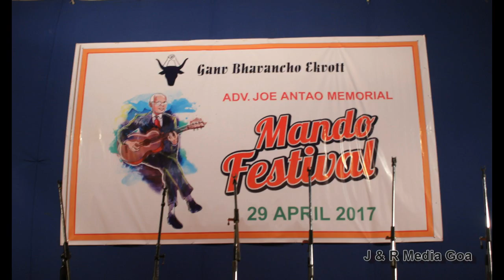Goan Konkanni Mando by 'Ollechim Mogrim' held in Chandor Goa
Ganv Bhavacho Ekvott presented Adv.Joe Antao Memorial Mando Festival which was held on 29th April 2017.